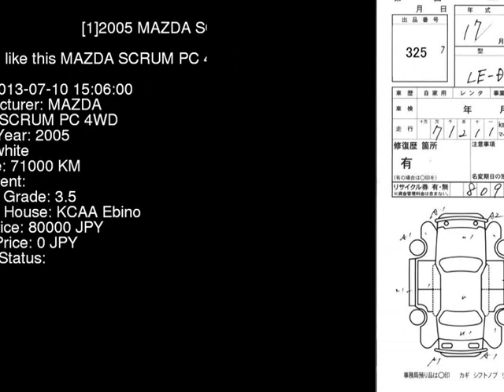2005 MAZDA SCRUM PC_4WD DG62V - Japanese Used Car For Sale Japan Auction Import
2005 MAZDA SCRUM PC_4WD DG62V - Japanese Used Car For Sale Japan Auction Import DG62V,MAZDA,SCRUM,PC_4WD,KCAA Ebino,jdmvip,vip,jdm,cars,japan,jdmvip.com,japanesecars,usedcars Japanese Used JDM Car For Sale At Auction in Japan for Import